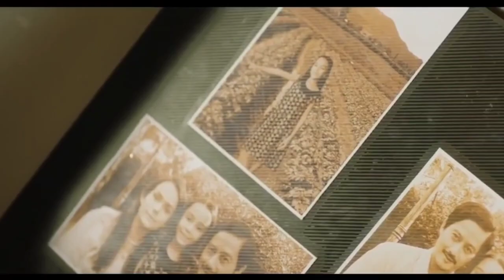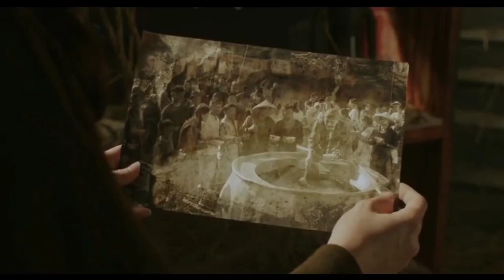Kisah Misteri Rumah Kentang Prapanca Hanya Mitos?